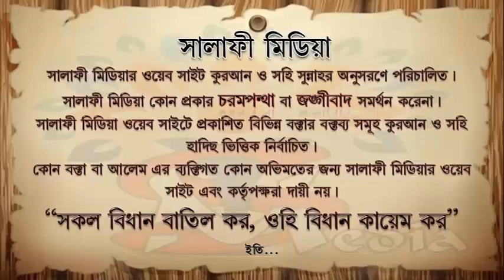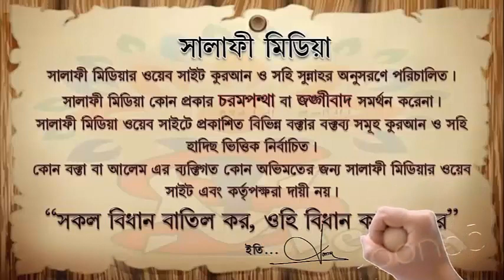ঈদের সালাত কখন এবং কিভাবে আদায় করবে ᴴᴰ┇ শাইখ হারুন হুসাইন হাফি